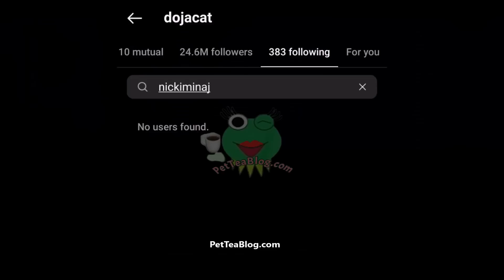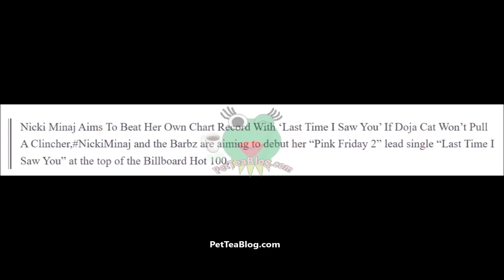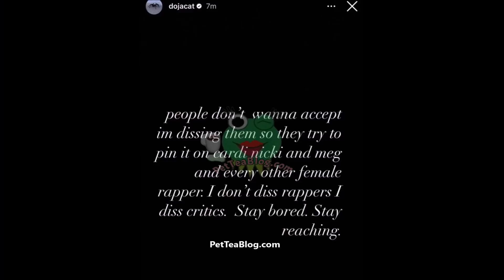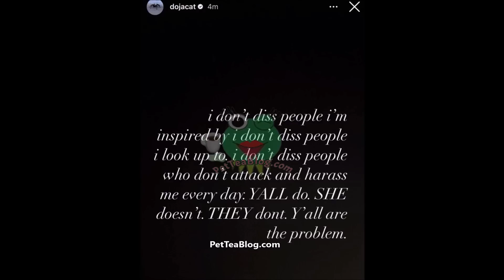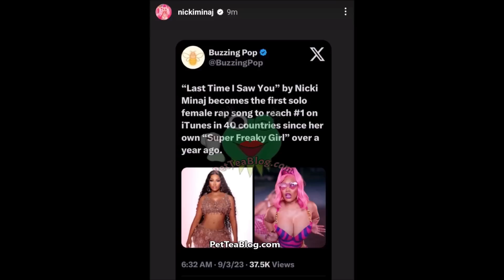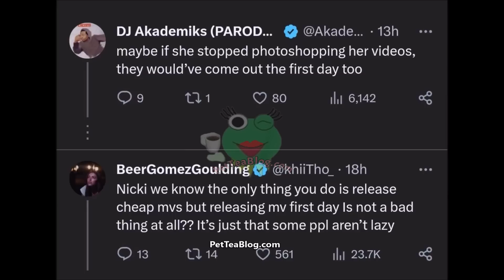Doja Cat & Nicki Minaj BEEF? Nicki Shades her! Doja Denies Dissing her, Cardi B & Meg Thee Stallion☕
Doja Cat & Nicki Minaj Beef explained & timeline! Even though Doja Cat denies dissing her and any other female rapper in her new 'Demons' song, fans beg to differ. They noticed that Nicki Minaj unfollowed the barb in last month, weeks after she said Nicki's name in a song comparing herself to the self proclaimed 'Queen of Rap' and now she is making "nose" references and saying she stole the spotlight in her new single. They also have been going head to head on the Charts as they dropped music the same day on September 1, 2023 and are fighting for the #1 Spot which Nikki wants her song Last time that I saw you' to have. Nicki also went on queen radio recently and Subbed her saying let's talk about people who release a song & music video on the same day.